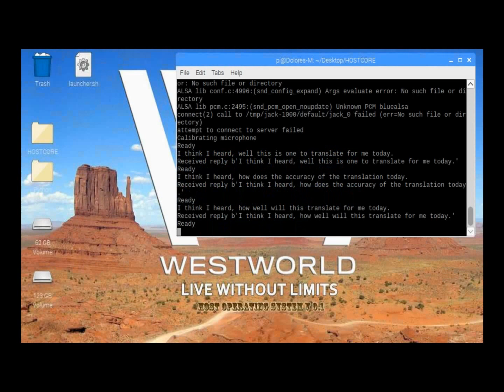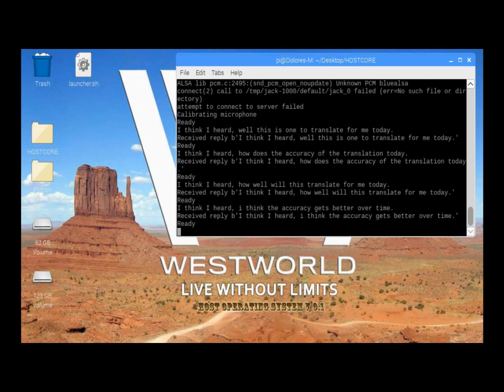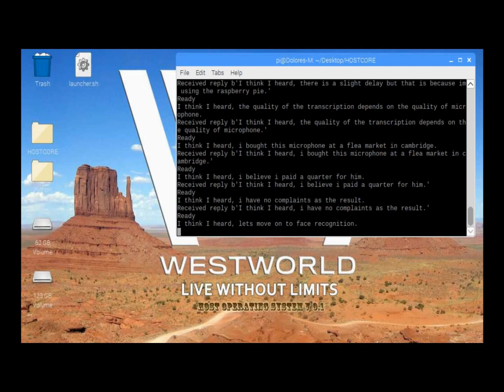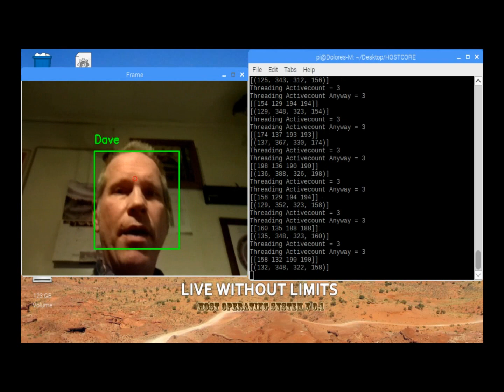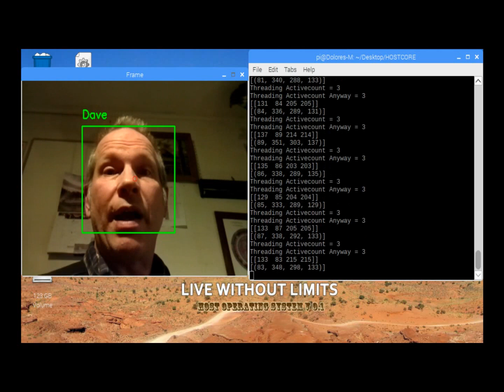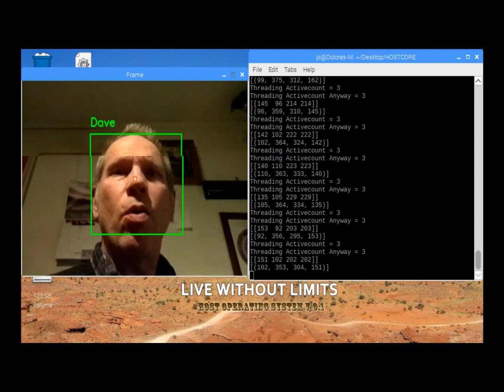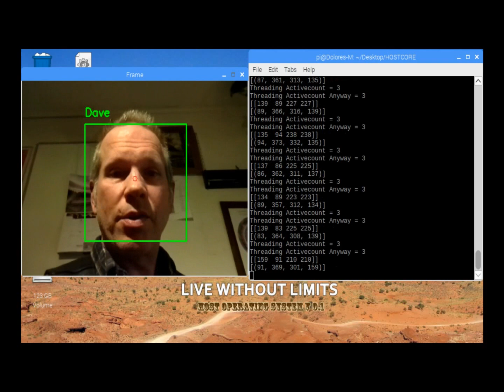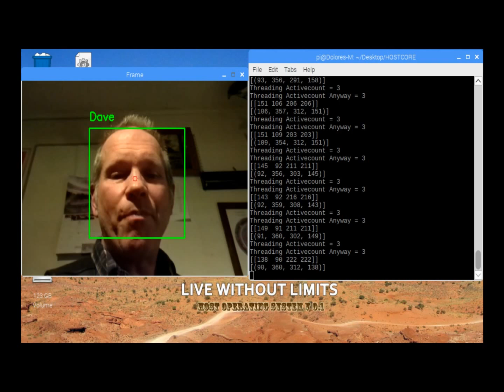Sentient Robots: Working towards Westworld Level Sophistication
Welcome Robot Fans!  It's been a while but your favorite Westworld fan is back with some videos of the progress I've been able to make on my humanoid robotic host construction.  This video shows functions including speech recognition/speech to text, face detection and recognition, and talks about some of what's coming up, as well as discussing the limitations imposed by my current hardware.  Currently, the system can see and recognize you, hear you and (although not demonstrated - the demo just shows the speech to text accuracy) understand what you say and respond - at least semi - appropriately.  The speech center utilizes Cepstral voices, the most non-robotic speech I can get that is a) offline and b) not prohibitively expensive.  An overall architecture that I've developed employing ZeroMQ for inter-script and inter-node messaging, combined with thoughtful use of Python's threading functions, have proven remarkably effective at allowing many parallel processing functions to work seamlessly with no human-detectable added delay versus the scripts running on their own.

I have a LOT in the pipeline, and between work and keeping my old 1898 house maintained and updated, I hope to get more updates coming out in the near future.

I like to call this project "Building Westworld" - because that level of robotic sophistication is what I'm aiming for (plus I just love the series...  well, season one anyway :) ).  There's an old saying:  "Shoot for the Moon!  If you miss, you'll still end up among the stars!"  Genuine AGI (Artificial General Intelligence) remains a ways over the horizon, and we collectively as a species really have no conclusive idea what consciousness actually is, or where it arises from.  As both a hardware AND a software guy, I doubt it can arise in such a system, but that doesn't stop me from working towards the best approximation that I can achieve.

With advances like Boston Dynamics are creating in robotic agility, and breakthroughs in technology that are coming every day, Westworld-Level robots are becoming increasingly possible every day.

Watch for more updates as soon as I am able.  Thanks!